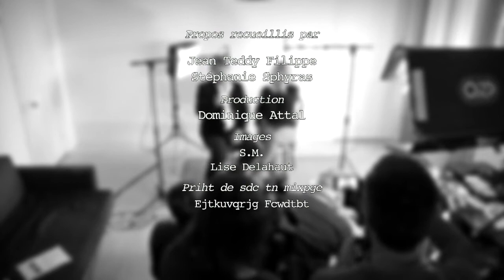Entretiens La Rochelle - Cécile Bois, Thierry Godard pour MEURTRES A SARLAT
MEURTRES A SARLAT
Entretien avec Cécile BOIS et Thierry GODARD, acteurs
Réalisation : Delphine Lemoine
Scénario : Philippe Bernard, Tigran Rosine
Compositeur : Alexandre Lessertisseur
Production : Lizland Films - Elizabeth Arnac Co-production : Be-Films, RTBF, TV5 Monde
Avec Cécile Bois, Thierry Godard, Sabrina Aliane, Pierre-Arnaud Juin, Christian Sinniger

Sarlat. Cette commune du sud-ouest de la France fut le théâtre de violentes révoltes paysannes au 17ème  siècle, les Jacqueries de Croquants.
Le fils du plus grand producteur de confit de la région est assassiné selon un rituel qui rappelle ces événements du passé.
Pour enquêter, la  capitaine  Claire  Dalmas  de la section de recherche de Bordeaux, femme autoritaire et indépendante, est obligée de revenir dans sa ville d’enfance qu’elle fuit depuis 15 ans. Sur place, elle va devoir collaborer avec le capitaine de gendarmerie Eric Pavin avec qui elle a vécu une aventure quelques mois plus tôt sans jamais donner de nouvelles.
L’enquête va plonger Claire au cœur d’un scandale agroalimentaire, l’obliger à se confronter à sa famille et peut-être même à se réconcilier avec l’amour.